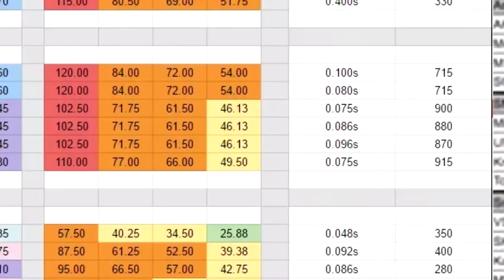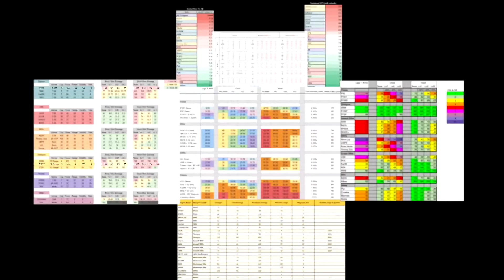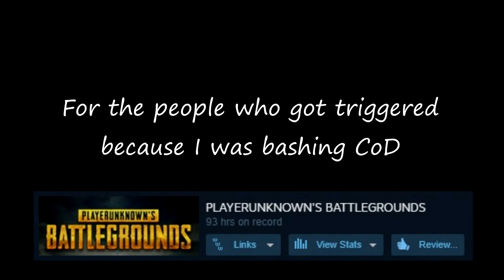THE "Super Helpful Guide" TO PUBG